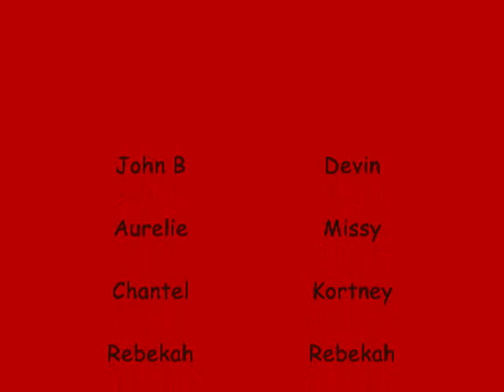rock du coeur.wmv